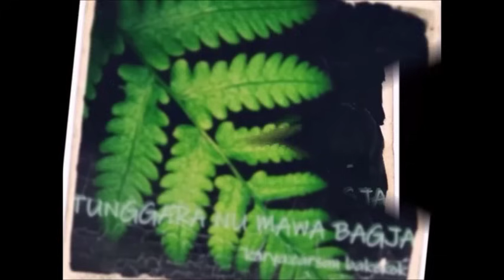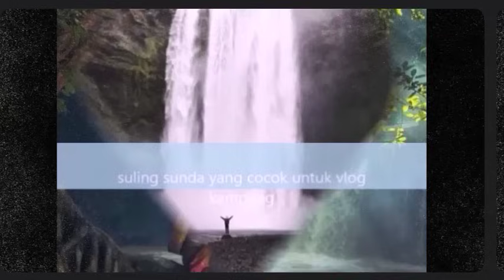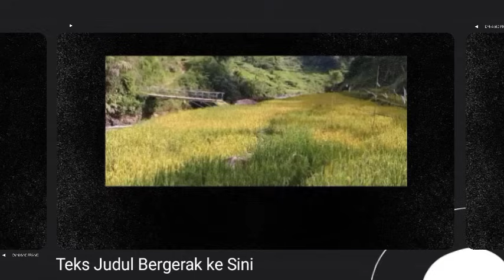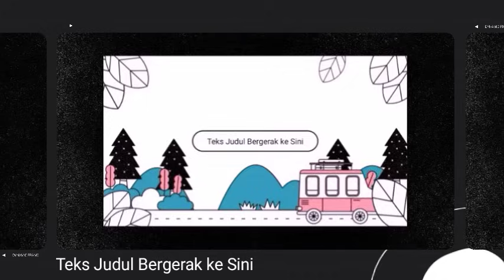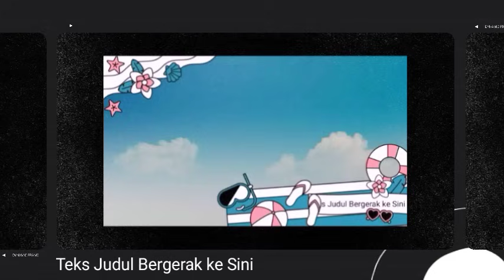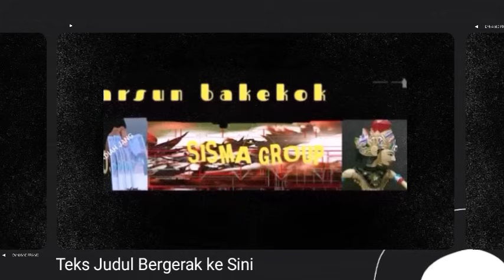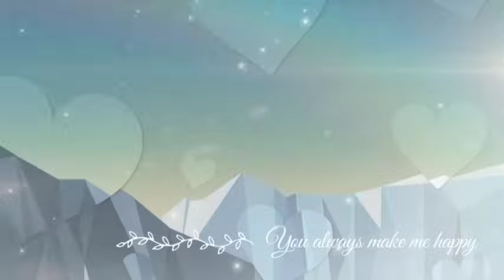Dongeng Sunda ELMU BUHUN part-02